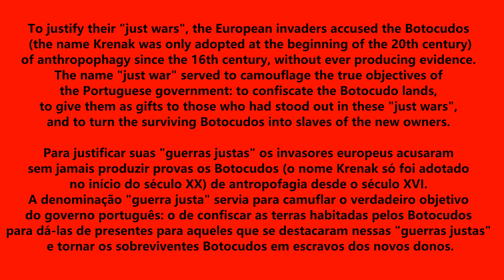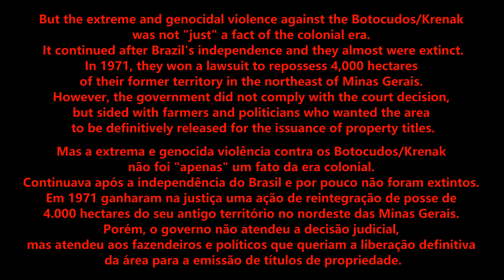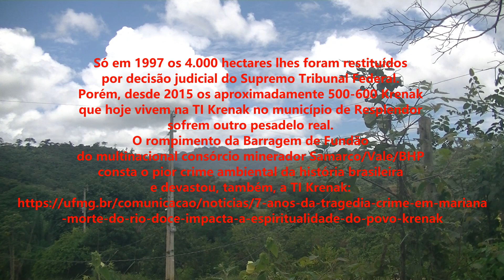2024 KRENAK people speak for themselves, Aldeia Atorãn, Minas Gerais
Dear sisters and brothers spread all over Mother Earth:

For centuries the concepts of invaders and colonizers have portrayed Indigenous Peoples (around the world) as savages, soulless half-animals, and/or childish natures at “best”. These forms of racism and paternalism, originally invented to “justify” land-grabbing, mass enslavement and extermination wars, persist today.
We see so-called correspondents (journalists) speak about us to the world, politicians, anthropologists, missionaries, travellers … you name it. Yet, the only people who can speak with authority about us Indigenous Peoples are we ourselves. If you, thus, are interested in us and our reality (in contemporary Brazil and Abya Yala as a whole) or a teacher/professor of social studies or environmental subjects, then our channel is an authentic source, without the distorting subjectivities (if not inventions or lies) of well or bad intentioned “middlemen”.

Thank you for visiting and let’s not forget John Trudell’s observation that “all human beings are descendants of tribal people who were spiritually alive, intimately in love with the natural world, children of Mother Earth”!